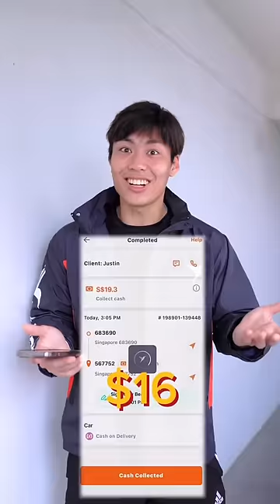Lalamove Driver Partner | Earnings + Incentives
Be Your Own Boss! Sign up as a Lalamove Driver Partner today! Earn income in your own time and enjoy fuel discounts with Lalamove.